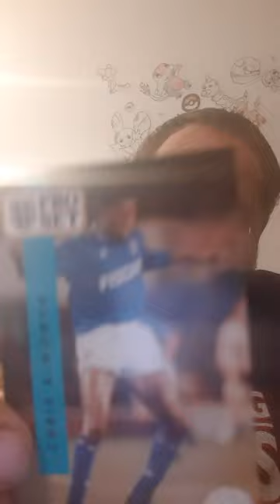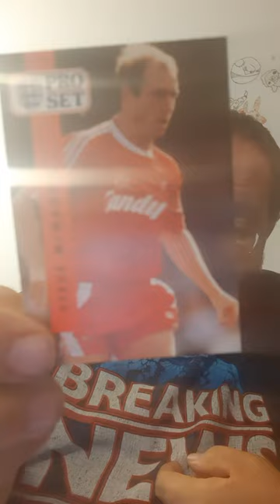Opening 1990 Pro Set Collector Cards - Danny The Man Parker